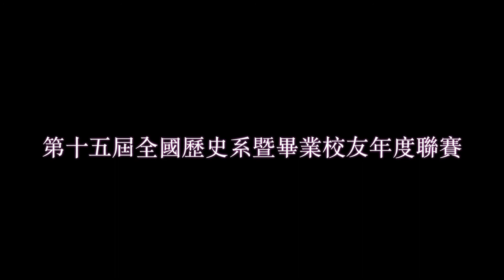淡江OBVS 政大OB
第十五屆全國歷史系暨畢業校友年度聯賽